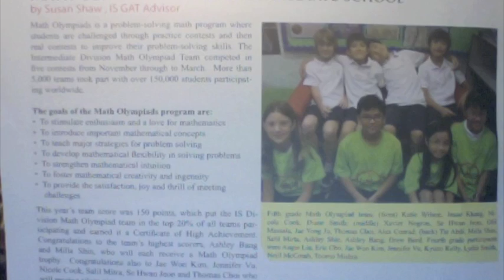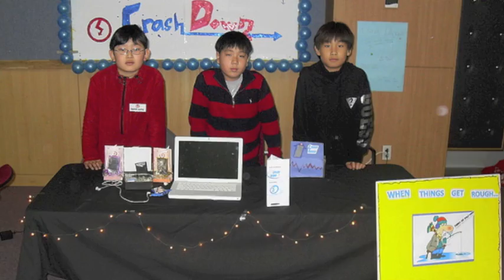My Life story by Jae Won.m4v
hi i like pie